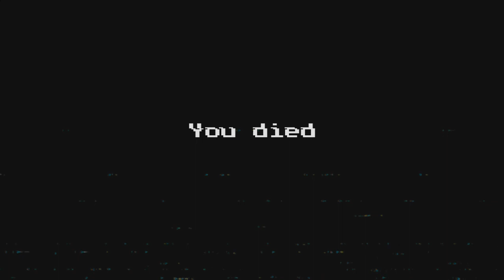Poppy Playtime: Forever | Roblox game - Poppy Playtime: Forever | Huggy Wuggy